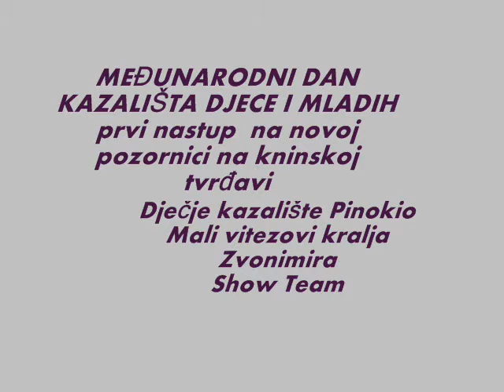međunarodni dan kazališta djece i mladih u Kninu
Obilježavanje međunarodnog dana kazališta djece i mladih na kninskoj tvrđavi-Dječje kazalište Pinokio,Mali vitezovi kralja Zvonimira,Show Team